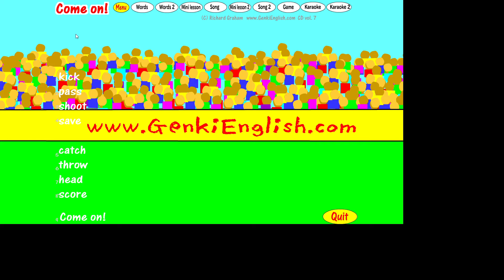English 25 Come on , Come on! can you kick a ball?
Khuyến nghị: Phát video 3 lần mỗi ngày. Ví dụ, trong khi bọn trẻ chơi trong phòng, ăn vặt, hoặc trước khi đi ngủ.
Lắng nghe là chìa khóa để học nhanh. Bạn càng phát nhiều video, họ càng học nhanh.
Recommendation: Play the video 3x a day. For example, while the kids playing in the room, or eating snacks, or before going to bed.
Listening is key to learning fast. The more you play the video the more they learn fast.